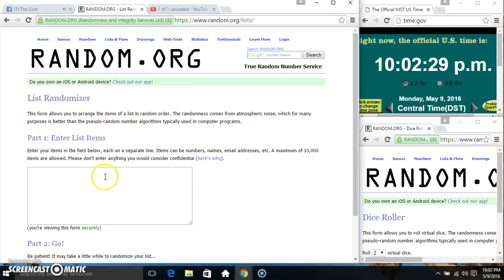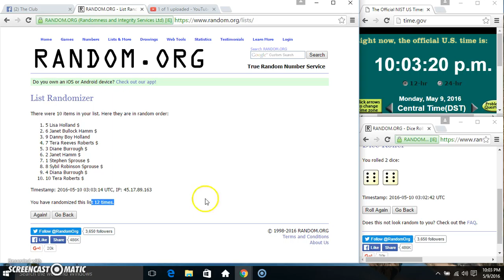cobra filler 5